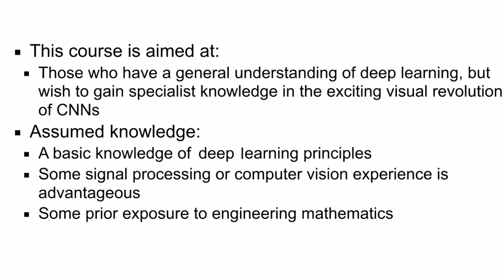Deep Learning: CNNs for Visual Recognition - learn Data Science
Best Data Science Course
Learn Convolutional Neural Networks for Visual Recognition and the building blocks and methods associated with them.
Get a practical deep dive into machine learning and deep learning algorithms,Explore CNN applications, visualization, and image enhancement,Understand the advantages and trade-offs of various CNN architectures,Understand how convolution can be applied to image effects,Understand how convolution helps image classification
Basic knowledge of deep learning principles,Some computer vision experience,Welcome to this course: Deep Learning - Learn Convolutional Neural Networks.,Deep Learning has made some huge and significant contributions and it’s one of the mostly adopted techniques in order to drive insights from your data nowadays. Convolutional neural networks have gained a special status over the last few years as an especially promising form of deep learning. Rooted in image processing, convolutional layers have found their way into virtually all subfields of deep learning, and are very successful for the most part. Convolutional Neural Networks are very similar to ordinary Neural Networks: they are made up of neurons that have learnable weights and biases. Convolutional neural networks (CNNs) enable very powerful deep learning based techniques for processing, generating, and sensemaking of visual information. These are revolutionary techniques in computer vision that impact technologies ranging from e-commerce to self-driving cars.,In this course, we will learn an in-depth examination of CNNs, their fundamental processes, their applications, and their role in visualization and image enhancement. We will cover concepts, processes, and technologies such as CNN layers and architectures. You'll learn CNN image classification and segmentation, deep dream and style transfer, super-resolution, and generative adversarial networks (GANs). At the end of this course, students who come to this course with a basic knowledge of deep learning principles, some computer vision experience, and exposure to engineering math should gain the ability to implement CNNs and use them to create their own visualizations.,Don’t wait. Enroll in this course today.,Software engineersStudents and professional computer scientistsAnyone who wants to apply deep learning to images,Software engineers,Students and professional computer scientists,Anyone who wants to apply deep learning to images